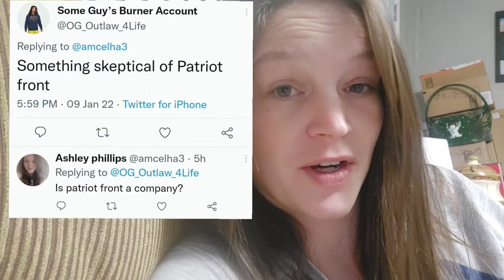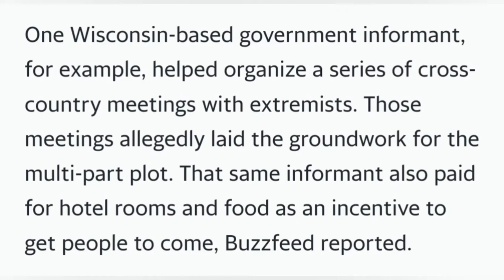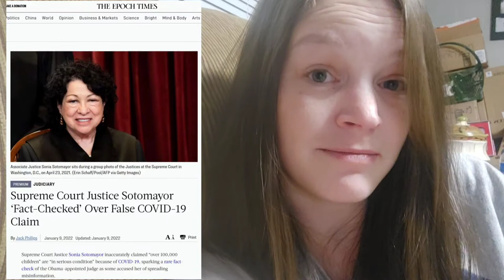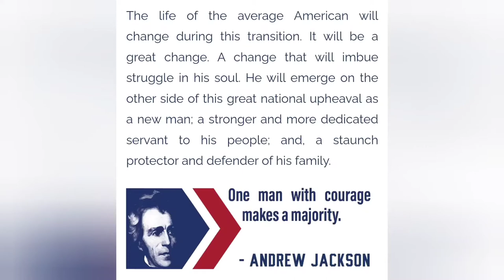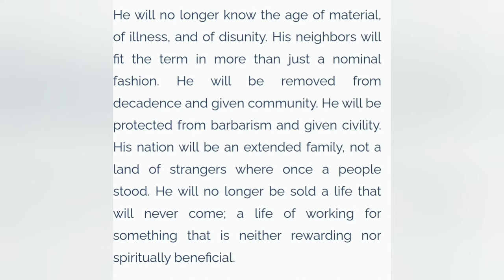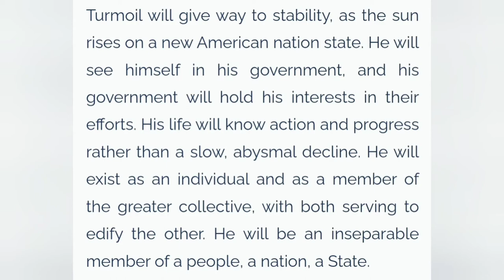is patriot front a front?